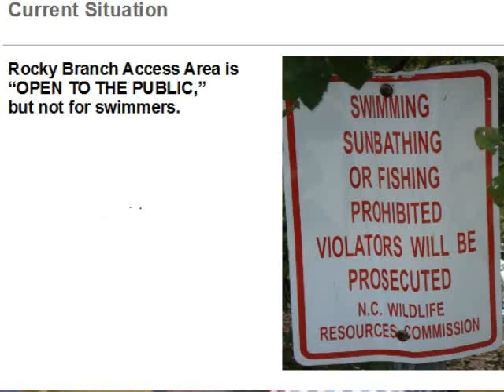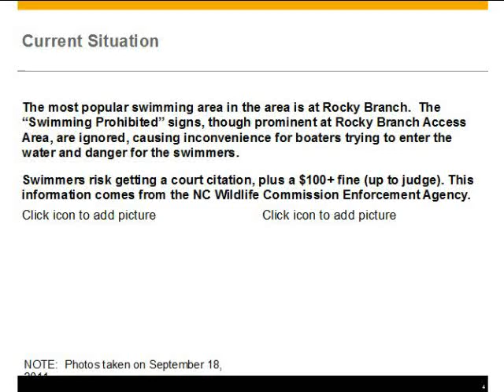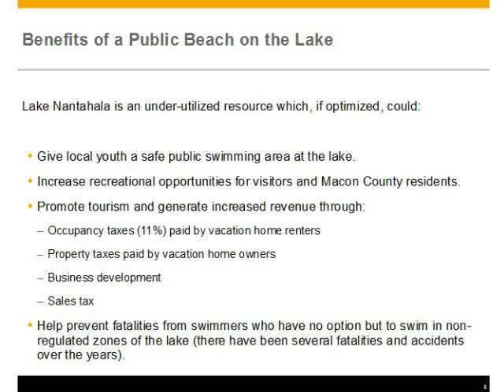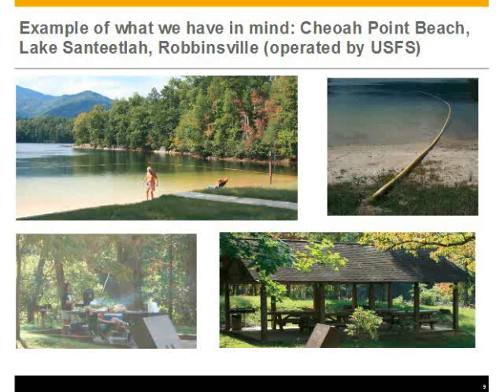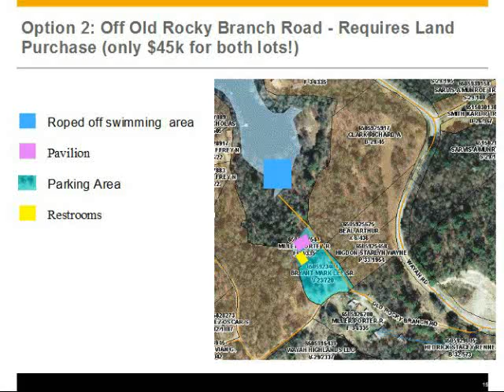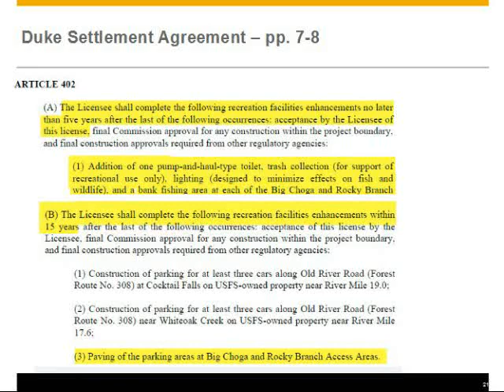Nantahala Beach Proposal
A presentation by students of Nantahala High School regarding a proposal for a swimming area on Nantahala Lake.